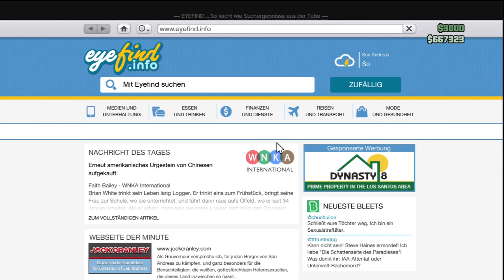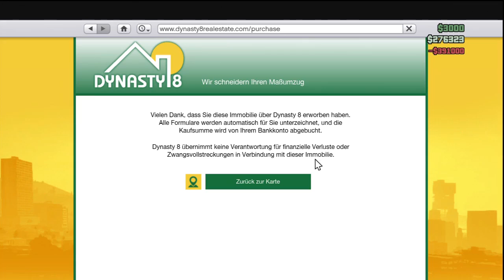Let's Play GTA Online #033 - DIESE AUSSICHT! (Neue Wohnung) [Deutsch/HD]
►►  Zum Spiel/Video:
ValleGaming spielt GTA Online auf der Playstation 3.
In HD mit Spaß am Spiel!
Das Spiel ist aus dem Jahr 2013. (Grand Theft Auto V)

✘ Kommentiertes Gameplay by ValleGaming (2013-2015)

✘ Outro-Musik by Fynn Kepp & Travis Wissmann!